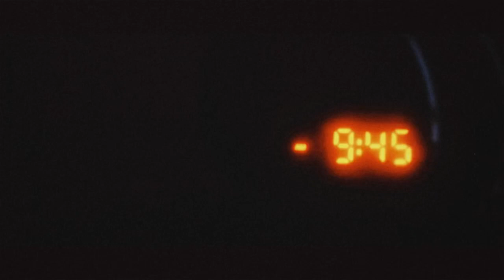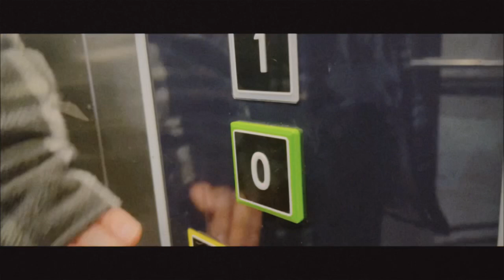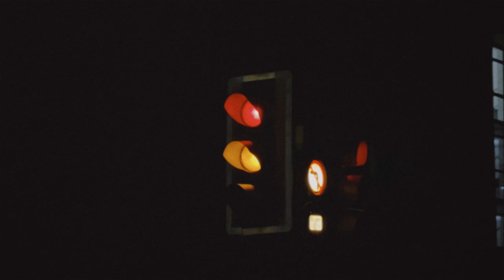MARINA - Happy Loner (A Short Film/Video) Shot on film.